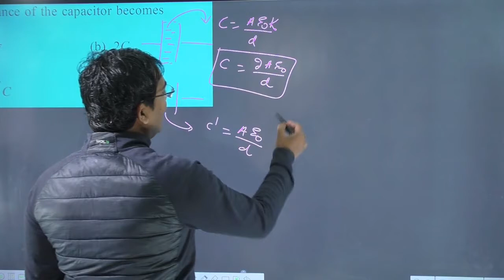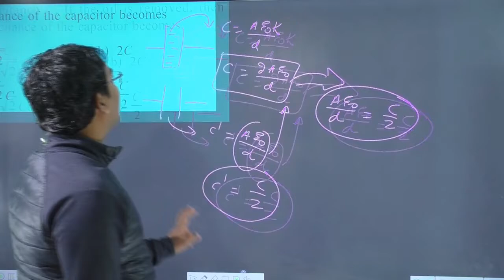A parallel plate condenser with oil between the plates (dielectric constant of oil K = 2) has a